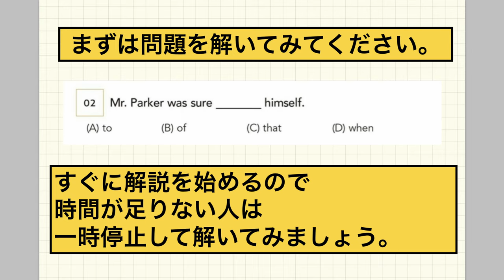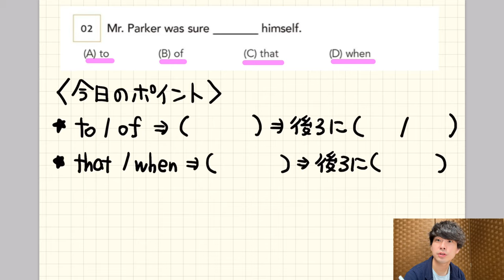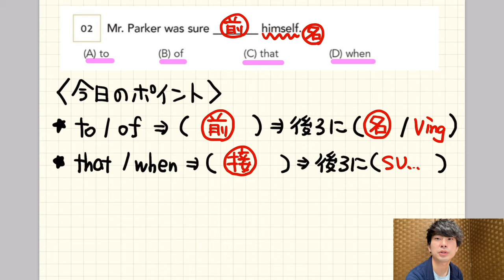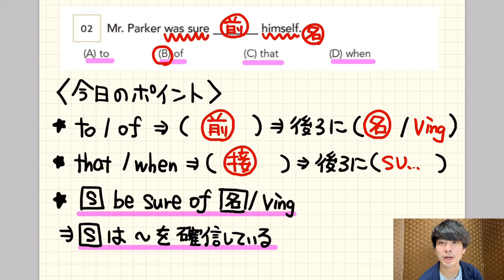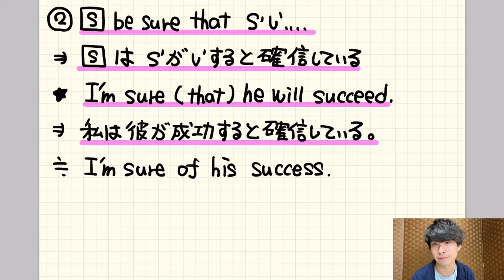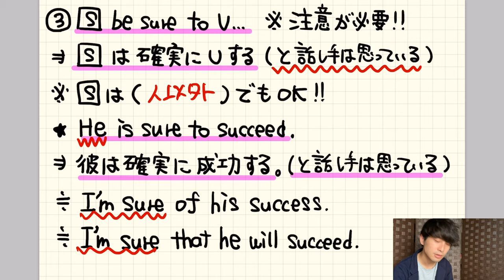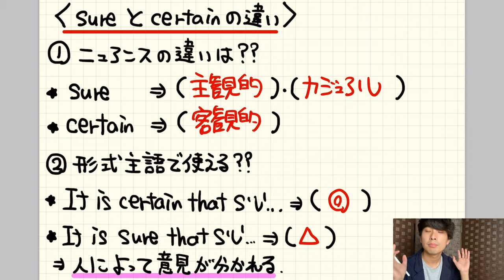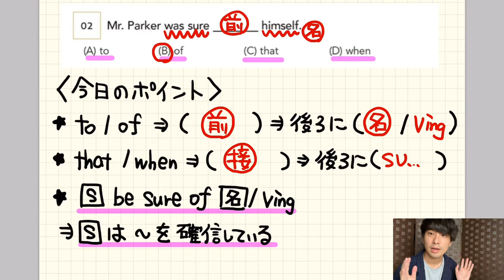【大学入試・TOEIC頻出英文法】sureとcertainの使い分け【大串先生TOEIC英文法講義2-2】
大学入試頻出の英文法事項sureとcertainの使い方を大串先生が解説してくれました。
結構英語を教えている人も間違って覚えている印象です。何度か質問されたことがあります。

クラウドファンディング